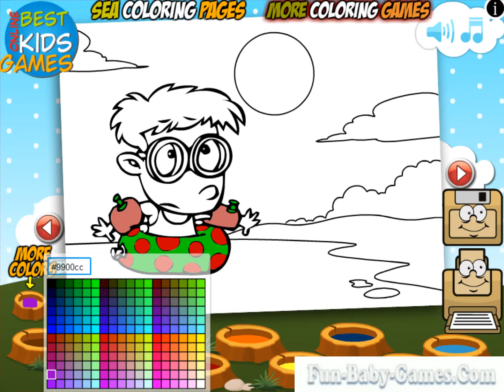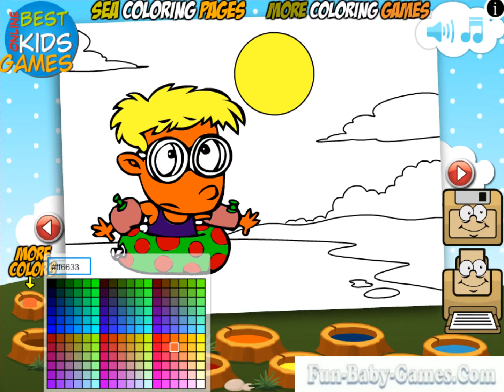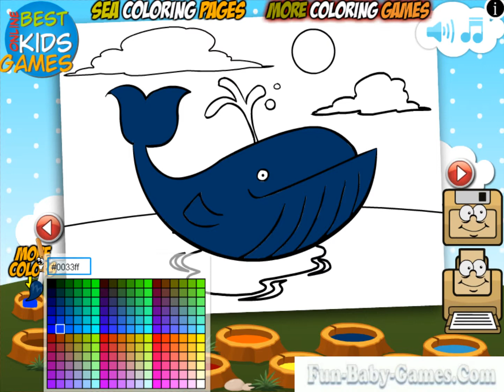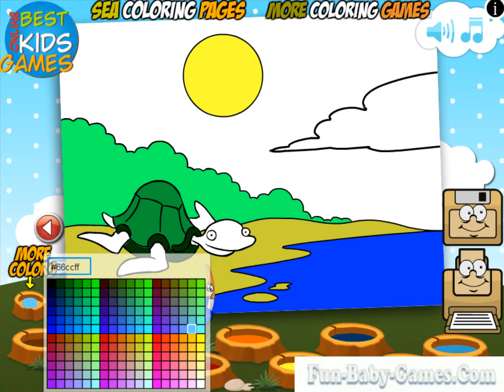Sea Coloring Pages - Fun Coloring Game - Kids Painting Game Video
Sea Coloring Pages Fun creative Coloring Game kids painting Game Video

Watch Sea Coloring Pages – a colorful gameplay for little children and babies. Summer is the most incredible season which everyone eagerly awaits. But if you don’t want to wait summer to come to your place, than start to play this amazing game and you will fill like its summer. Have you ever seen white turtle or dolphin?
Than, grab your paint brush and make masterpiece. You have available a wide palette of colors. There are no particular rules in this game just use your imagination and creativity. Chose which picture you will paint first. There are available five different summer pictures and they are all white. Make them colorful as the summer is.